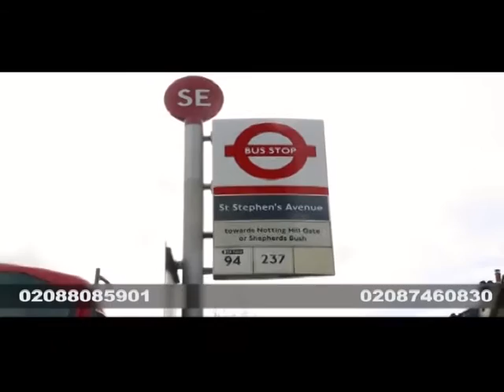Daryeelka Caafimaadka 17-01-17